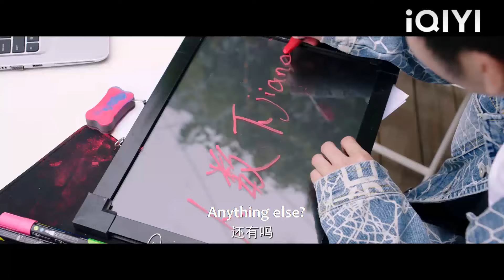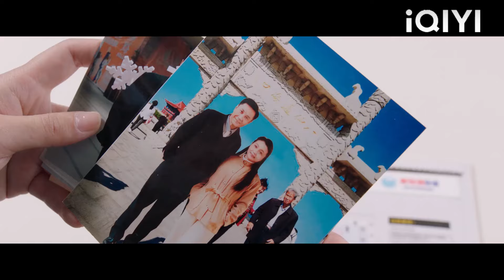灰姑娘被造謠是外星人，殊不知她是總裁女友，1招幫她證明清白！鞠婧禕💖鄭業成#滿月之下請相愛